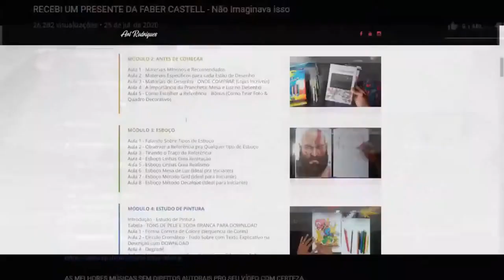Desenhando Alucard - Hellsing - SpeedART